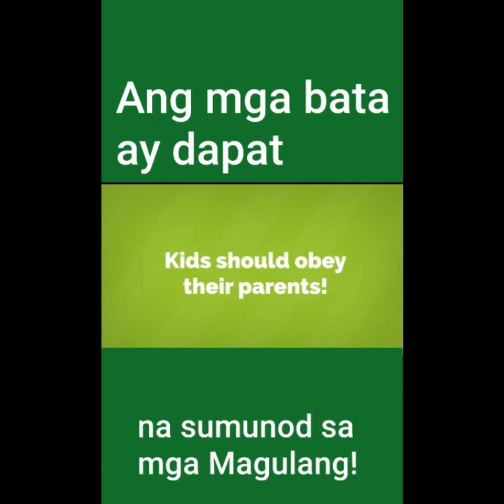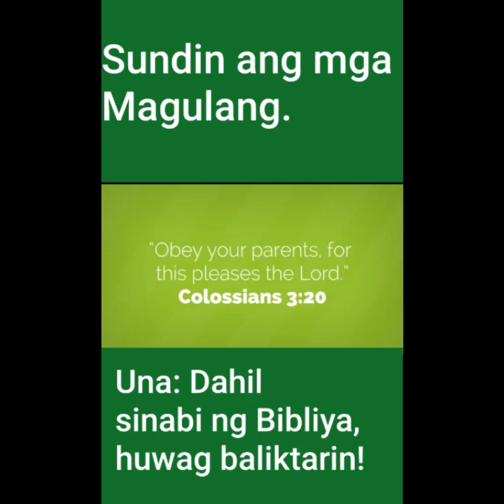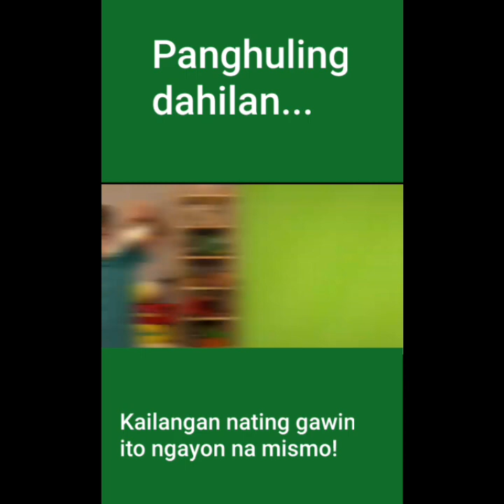Obeying of Parents by the Children!